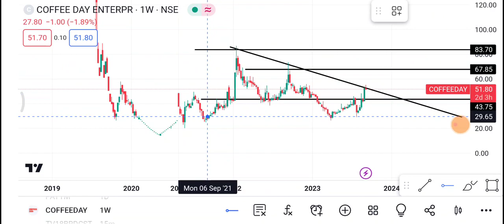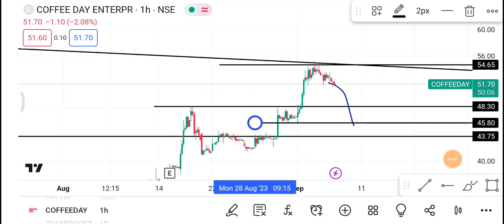7 September Coffee day Share | Coffee day Share latest News | Coffee day Share price today news